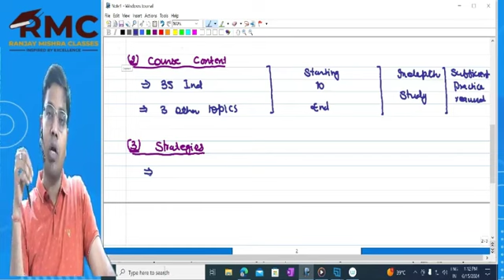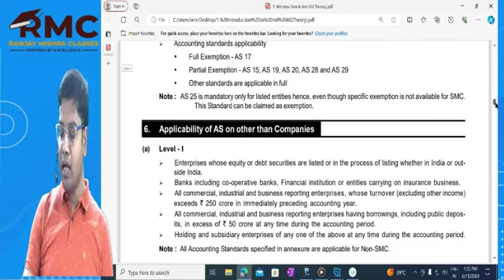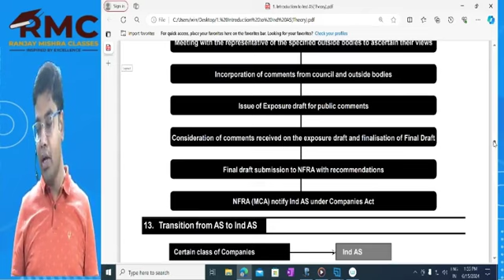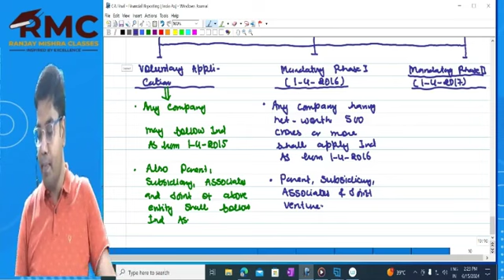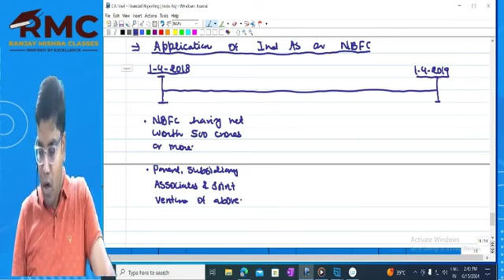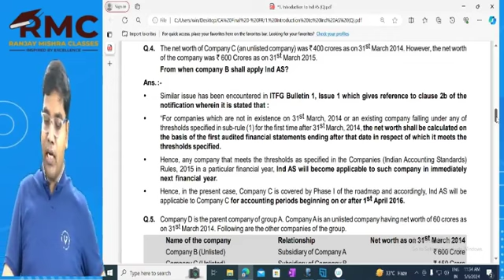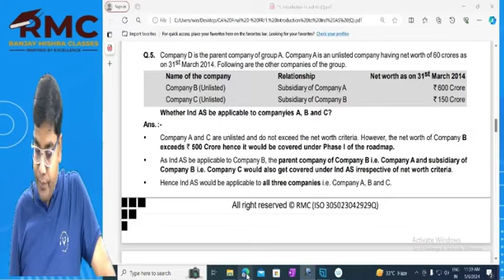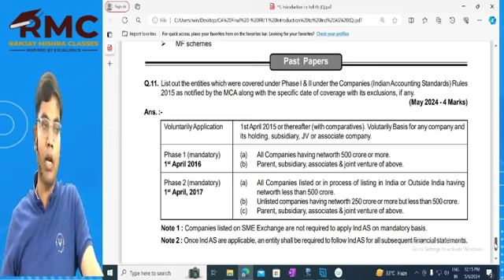✨CA Final✨ | FR | Lecture 1 | Introduction to Ind AS 📚 | By CA Ranjay Mishra 🎓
🌟 Ranjay Mishra Classes 🌟
Your pathway to success in professional courses!
🧑‍🏫 Expert coaching for:
📊 CA - Chartered Accountancy
📈 CMA - Cost Management Accounting
🌍 ACCA - Association of Chartered Certified Accountants
📜 Dip.IFRS - Diploma in International Financial Reporting Standards

🎯 Focused on helping you clear exams with in-depth knowledge and strategic preparation.
🚀 Personalized coaching for each subject to ensure success.
📚 Proven track record with top results and dedicated student support.

🔗 Join us and take the first step towards a bright professional career!